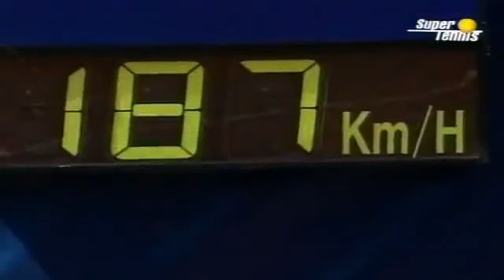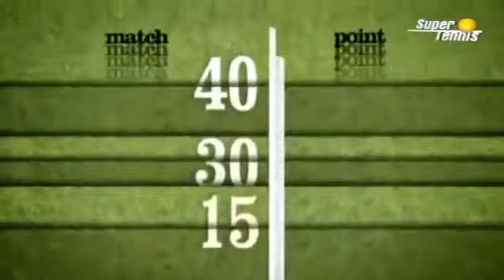Alex Corretja vs Marcelo Ríos Final Roma 1997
Ganador: Corretja (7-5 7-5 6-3). Crédito: yamani arno